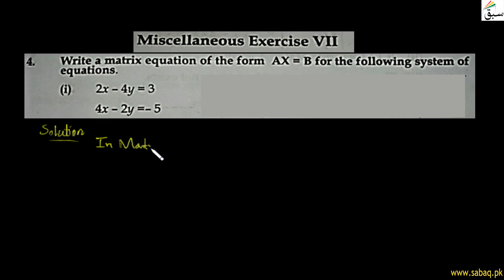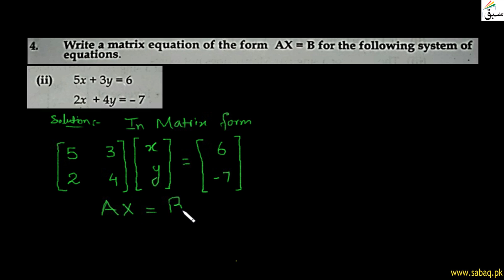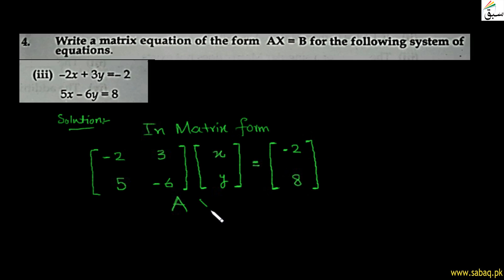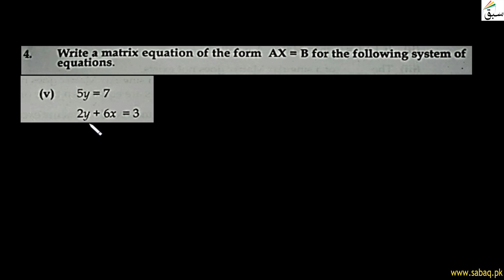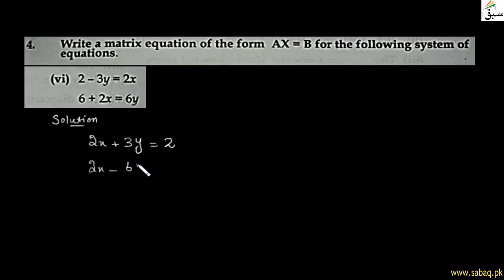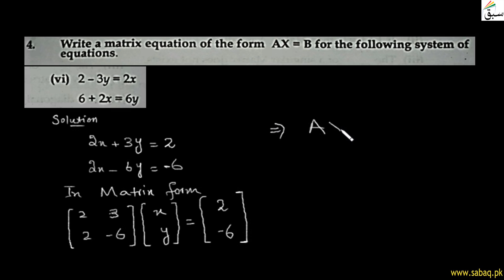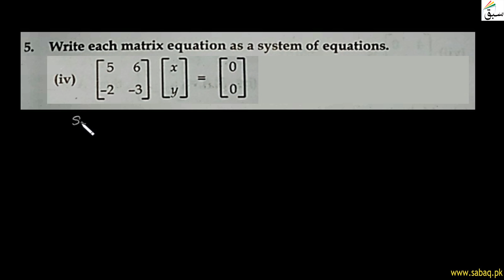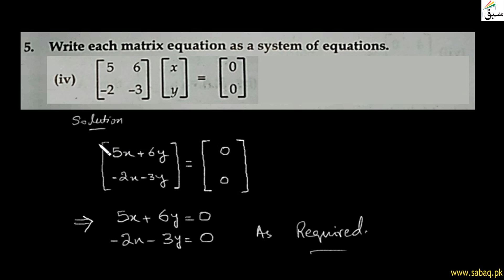Matrices-Miscellaneous-Exercise-7-From Question 4 to 5, Math Lecture | Sabaq.pk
This video is about: Matrices-Miscellaneous-Exercise-7-From Question 4 to 5, Math Lecture | Sabaq.pk |. Practice tests and free video lectures for Physics, Chemistry, Biology, Math’s, Computer Science, English & more subjects are also available at Sabaq.pk. So, subscribe to Sabaq.pk/Sabaq Foundation now and get high marks in your exams.

CLASSES WE COVER AT SABAQ.PK / SABAQ FOUNDATION:

1. KG
2. Class 1
3. Class 2
4. Class 3
5. Class 4
6. Class 5
7. Class 6
8. Class 7
9. Class 8
10. Class 9
11. Class 10
12. Class 11
13. Class 12
14. Class 13
15. Class 14
16. MCAT
17. ECAT
18. CSS

BOARDS WE COVER AT SABAQ.PK / SABAQ FOUNDATION:

1. FBISE
2. Sindh Board
3. KP Board
4. Balochistan Board
5. Cambridge

STUDY MATERIAL WE OFFER AT SABAQ.PK / SABAQ FOUNDATION:

1. Physics Lectures
2. Chemistry Lectures
3. Mathematics Lectures
4. Biology Lectures
5. English Lectures
6. General Science Lectures
7. Computer Science Lectures
8. General Math Lectures
9. Accounting Lectures
10. Statistics Lectures
11. Advance Accounting Lectures
12. Cost Accounting Lectures
13. Practice Tests
14. Physics Practical
15. Chemistry Practical